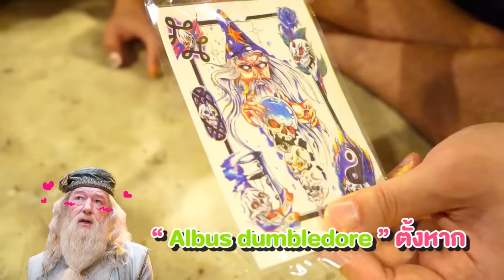คลิปนี้พวกเราทำอะไรกันก็ไม่รู้ 55555🤣🤟